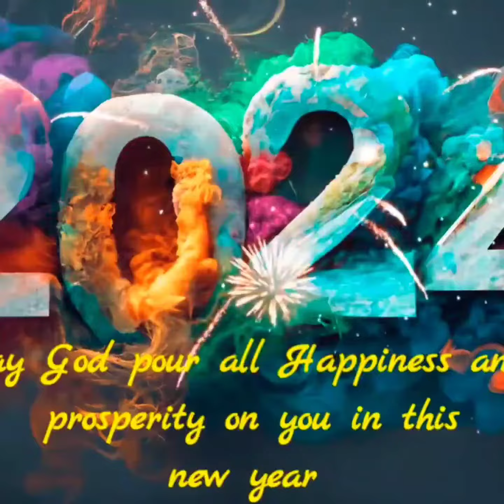Happy New Years 2024!usa newyear.